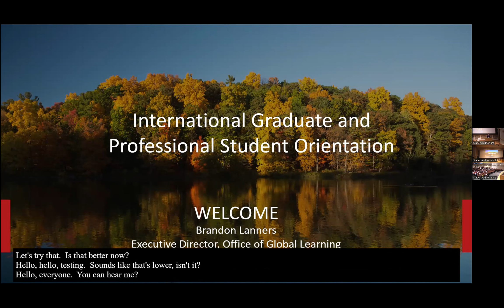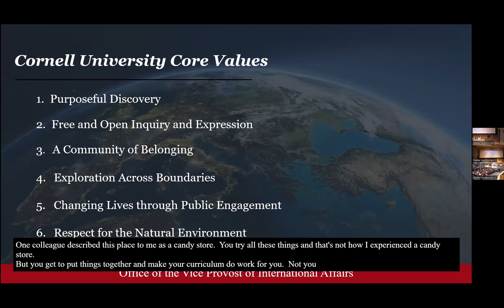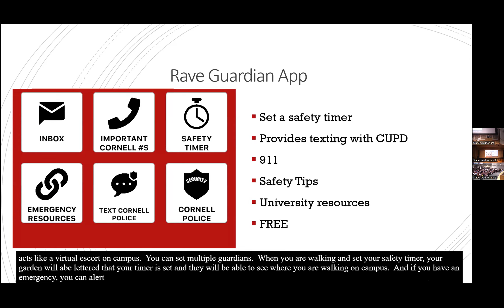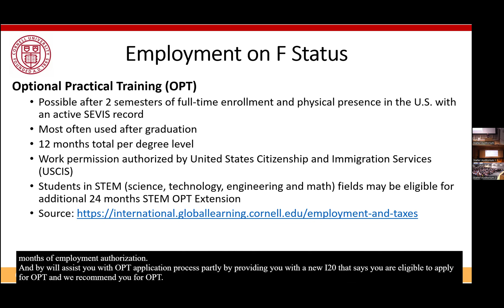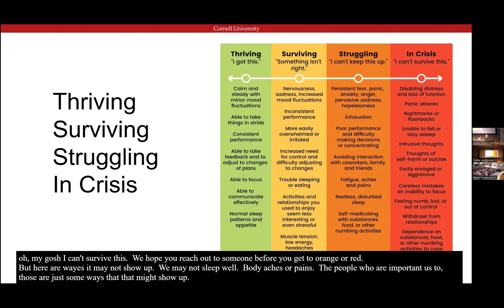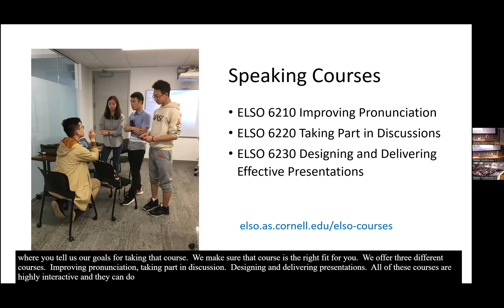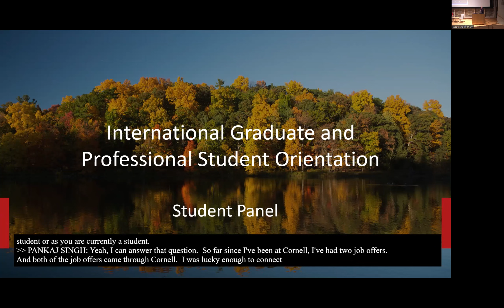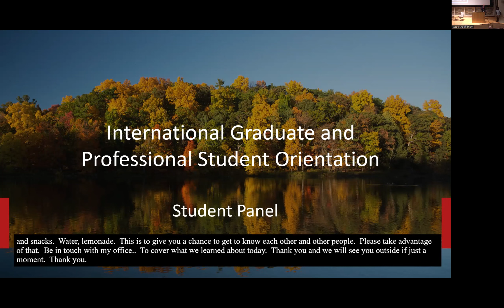International Graduate and Professional Student Orientation 2023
Listen to presentations from the Office of the Vice Provost for International Affairs, Campus Police, the Office of Global Learning's International Services, the Dean of Students office, and English Language Support Office at our fall 2023 International Graduate and Professional Student Orientation.